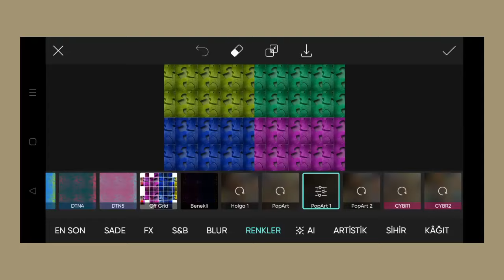Trending HDR video | A Screen Of Pure Pink sdc editing cc | Background | Bp Backdrop A380F K #100